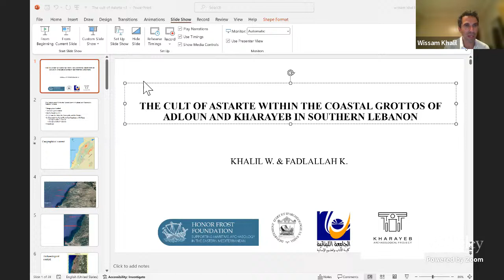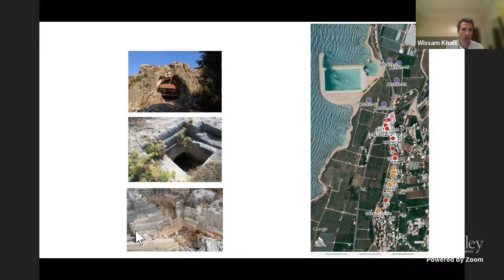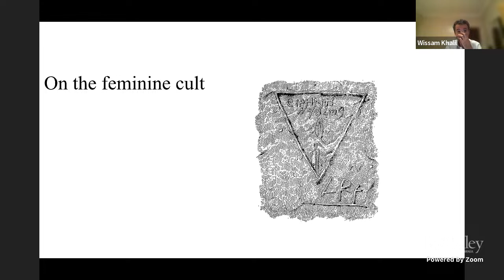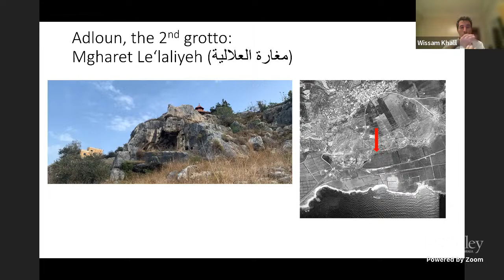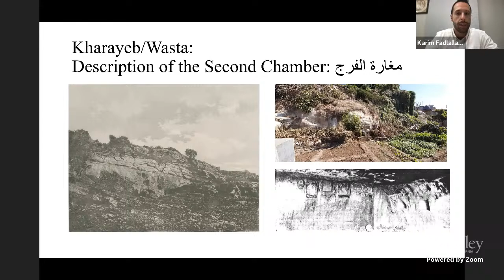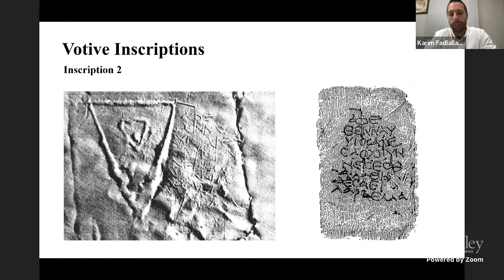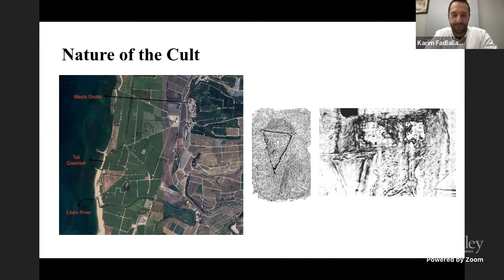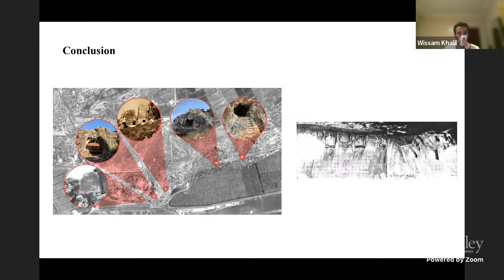2023-12-07 The cult of Astarte w/in the coastal grottoes of Adloun & Kharayeb...(Khalil & Fadlallah)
To support our educational content and to help us research and exhibit objects from our Tell en-Nasbeh collection please

This lecture is part of the series "Women and Gender in the Phoenician Homeland and Diaspora". This program of public lectures takes place monthly on Thursdays at 9:30 AM Pacific, from December 2023 through May 2024. See the list of lectures and dates below.

This lecture is part of the series Women and Gender in the Phoenician Homeland and Diaspora. This program of public lectures takes place monthly on Thursdays at 9:30 AM Pacific, from October 2023 through May 2024.

or watch later on the ARF & Badè YouTube channels.

December 7, 2023 @ 9:30am California time

Dr. Wissam Khalil and Karim Fadlallah - “The cult of Astarte within the coastal grottos of Adloun and Kharayeb in southern Lebanon”

January 25, 2024 @ 9:30am California time

Dr. Becky Martin - “Gender representation on anthropoid coffins”

February 22, 2024 @ 9:30am California time

Dr. Jessica Nitschke - “Dress and representation of women in Phoenician visual culture”

March 7, 2024 @ 9:30am California time

Dr. Agnès Garcia Ventura and Dr. Mireia Lopez Bertran - “On Phoenician/Punic music and musicians: a gender approach”

March 21, 2024 @ 9:30am California time

Dr. Mireia Lopez Bertran - “Punic women as ritual agents: evidence from material and visual culture”

Dr. Maroun Khreich - "Phoenician women in textual documentation (epigraphical and literary)"

April 18, 2024 @ 9:30am California time

Dr. Tatiana Pedrazzi - “Sitting on a throne or working with vases: from deities to ordinary women in Phoenicia”

May 2, 2024 @ 9:30am California time

Dr. Adriano Orsingher - “Gender and masks. A look through the Phoenician/Punic lens”

May 16, 2024 @ 9:30am California time

Dr. Ida Oggiano - “Ritual actions of Phoenician women in the Levant in the 1st millennium BC: purposes and modalities”